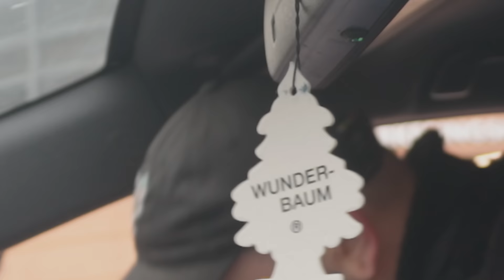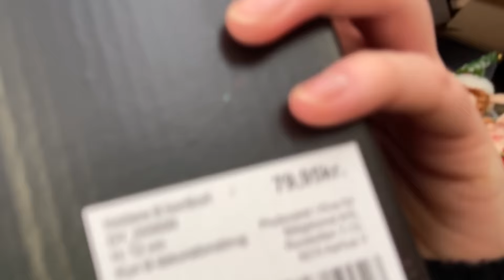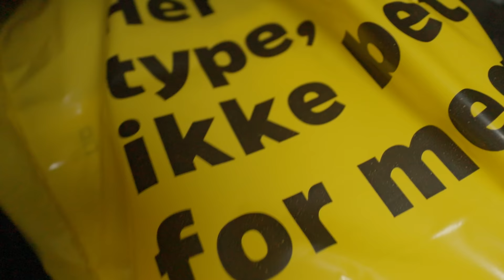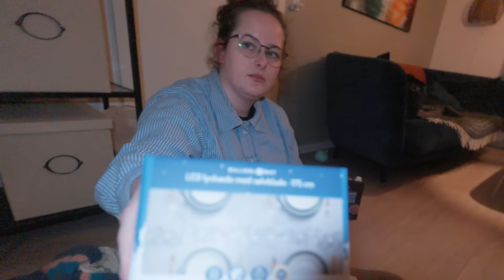Alene far i 24 timer..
Lejbe tog lige på en lille jule shoppings tur, og Cap var alene hjemme...